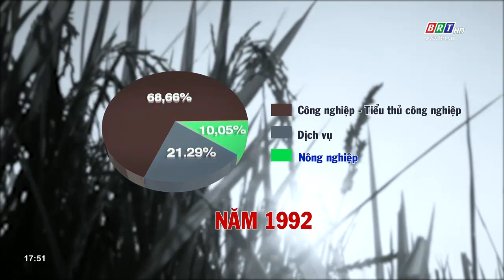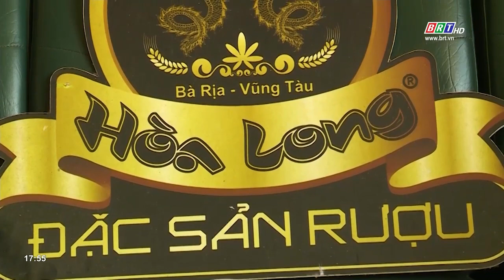Bản sắc địa phương: Thành phố Bà Rịa - Số 5 | BRTgo